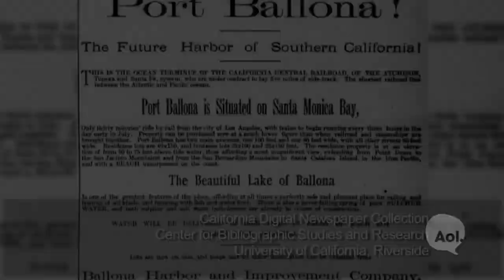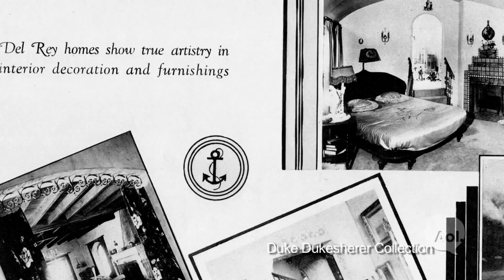Surfridge and Palisades Del Rey by David J. "Duke" Dukesherer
A rich and detailed history of the Palisades del Rey and Surfridge sections of Playa del Rey by "Duke" Dukesherer.